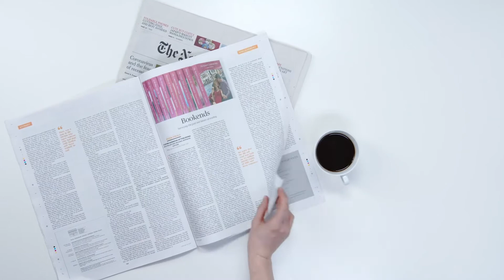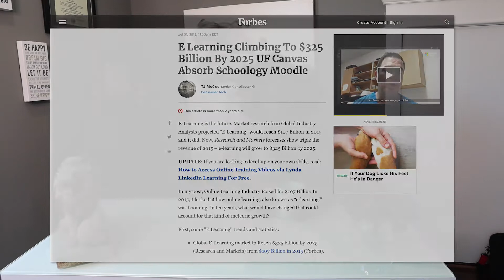How to prepare for leadership (6 Areas to develop as a leader)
Today’s video is all about HOW TO PREPARE FOR LEADERSHIP with 6 AREAS TO DEVELOP AS A LEADER. Are you looking for ways to continue to perform at your best and figure out how to establish yourself as a leader? Well if you wanna know how to become a good leader and get ready for that next promotion when it opens up this video is for you. It’s a perfect time to invest in yourself by preparing for your next leadership role during quarantine.

Every single week I provide effective communication tips & resources to new and emerging leaders who want help with difficult conversations at work.